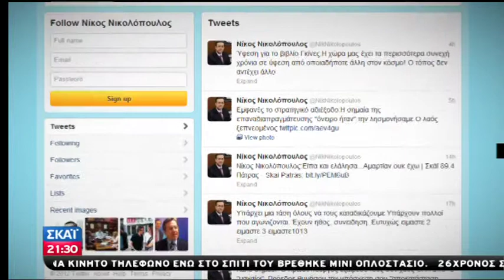Εκτός Κ.Ο. της ΝΔ ο Ν.Νικολόπουλος -.mp4 AYTHORMHTOS